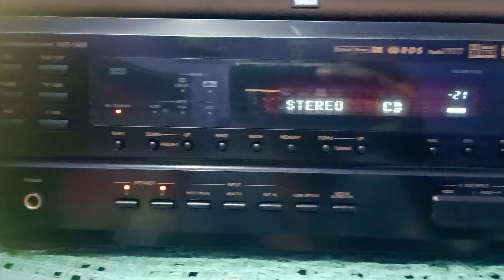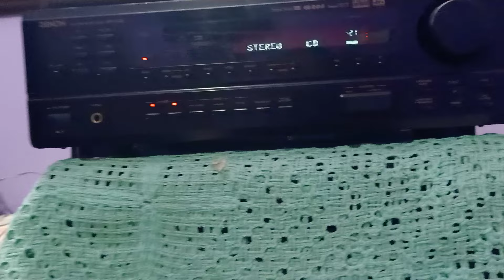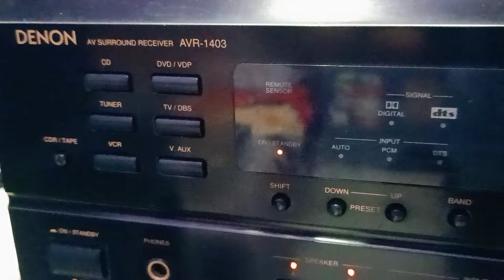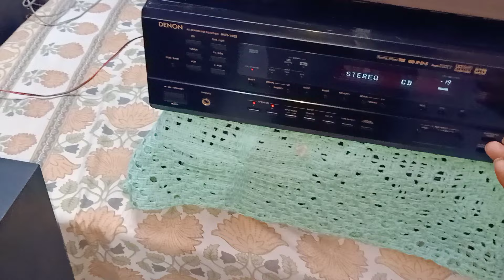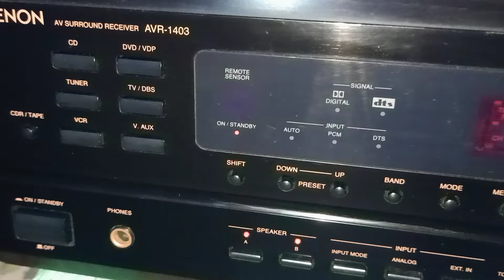denon avr 1403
5.1
75 watt per chanel

14000/- only
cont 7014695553